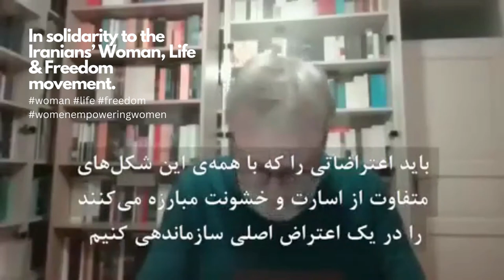Slavoj Žižek sends a message of solidarity to the Iranians' woman, life & freedom movement.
A Global movement of connecting hearts & brains